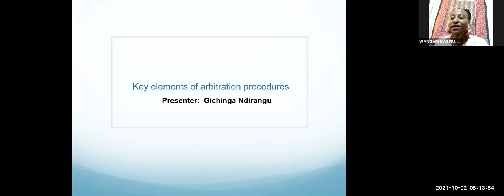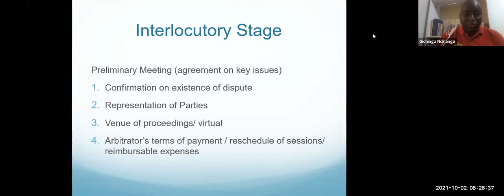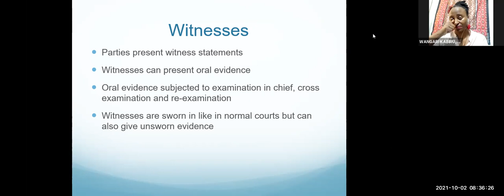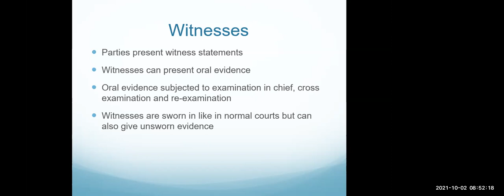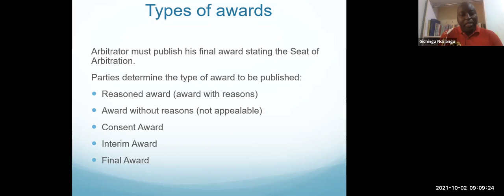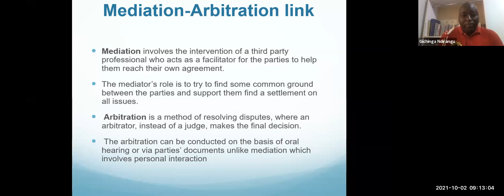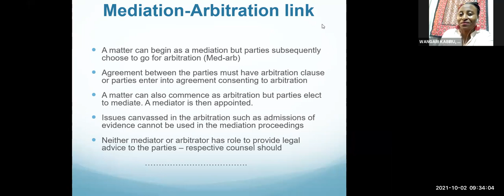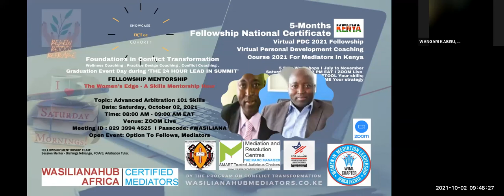WASILIANAHUB 2021 Fellowship:The Women's Edge Mentorship on Creative Thinking, Gichinga Ndirangu,KE.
WASILIANAHUB - The Women's Edge - A Skills Mentorship Hour (Open Event) At 2021 Virtual PDC Course for Mediators In Kenya.
PROGRAM ON CONFLICT TRANSFORMATION.
FELLOWSHIP MENTORSHIP

Session 3 Topic: Advanced Arbitration 101 Skills.
Time: 08:00 am
Mentor: Gichinga Ndirangu, FCIArb. Arbitration Tutor.

The Women's Edge - A Skills Mentorship Hour
Open Event: Option To Fellows, Mediators

Karibu, to all The Fellows, Fellowship Coaches and Guest Mentors! Welcome.
RENEW: RETOOL: REFRAME
SELF: SKILLS: STRATEGY
Access resources: wasilianahubmediators.co.ke

EXPLORE THE WOMEN’S EDGE A MENTORSHIP SKILLS HOUR
August 07 Session 1: Media Advocacy & Storytelling Skills. 08:00 AM.
September 04 Session 2: Critical Thinking Skills.
October 02 Session 3: Advanced Arbitration 101 Skills.
November 06 Session 4: Sign Language Skills.
Mentorship Tips:
As your mentor is professional and well trained you will feel like you’re in safe hands and gain value for your life, business and purpose. The experience is anchored on the five A’s of mentorship: Availability; Active listening; Acknowledgement; Analysis; and Adaptation.

Check your email for the link to join in.
Programme
08:00 - 08:25 am: Part 1
08:30 - 09:00 am: Part 2
OPEN COURSE
5-Months Fellowship National Certificate
FOR MEDIATION & DISPUTE RESOLUTION (MDR) PROFESSIONALS
Virtual PDC 2021 Fellowship
Virtual Personal Development Coaching Course 2021 For Mediators In Kenya.

Graduation Event: 24 HOUR LEAD IN SUMMIT
November 19/20, 2021
Continuous Learning Credits: 10 hours
Register At: WASILIANAHUBMEDIATORS.CO.KE

PS: Thank you for registration. We keep a record of the basic information on the participants at each meeting hosted via this platform.

Access resources: wasilianahubmediators.co.ke.

MARC -The Mediation Manager: wasilianahubmediators.co.ke